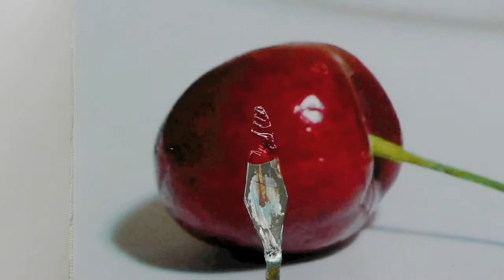Yummy red cherry sketch 2: The sketch and paint mania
This channel is for those artists who wants to learn simple and good sketches and paintings. You will learn how to sketch and paint on this channel.